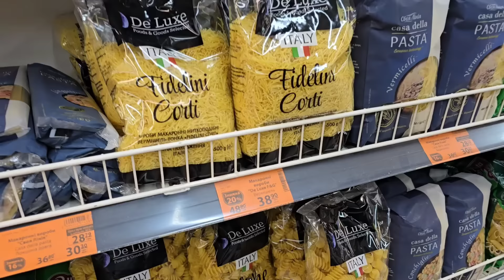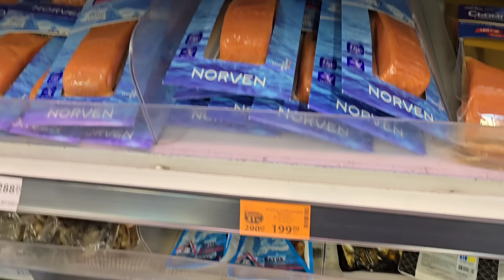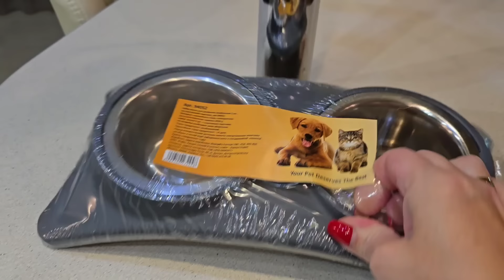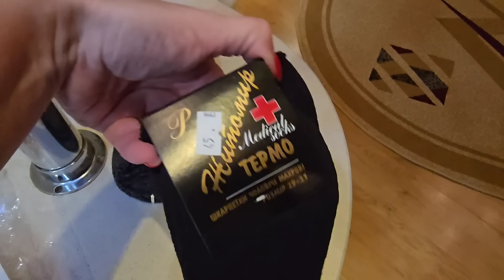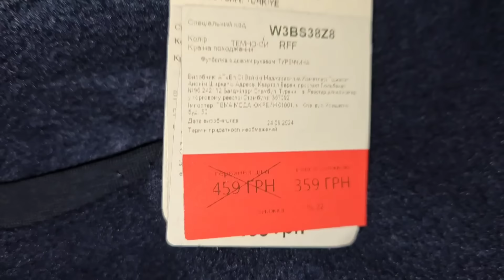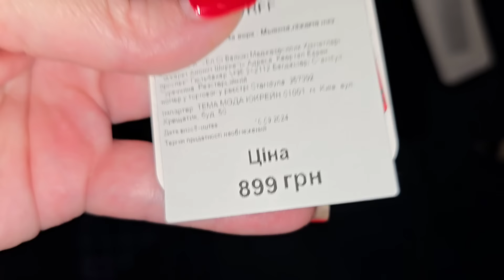УТЕПЛИЛИСЬ к ЗИМЕ...ОБЗОР ПОКУПОК 💓